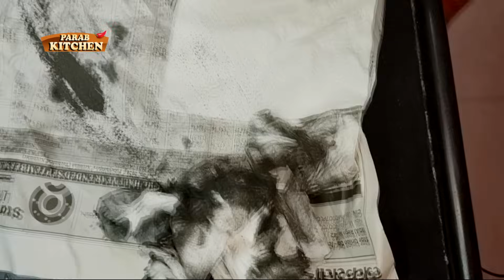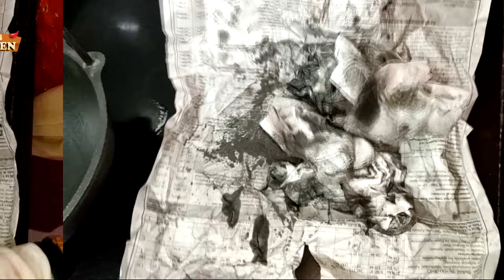नविन भिड/बीड कढई तवा वळसवन्याचि सविस्तर माहीती| भांड्याचि काळजी कशी घ्याल?cast iron seasoning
To order Malvani masala Or need to order food please contact on watsapp up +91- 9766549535